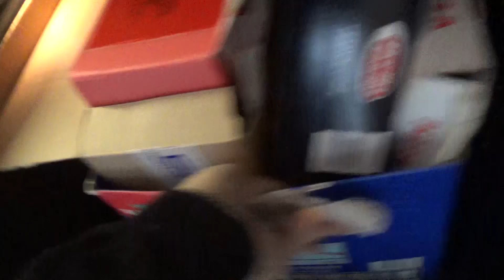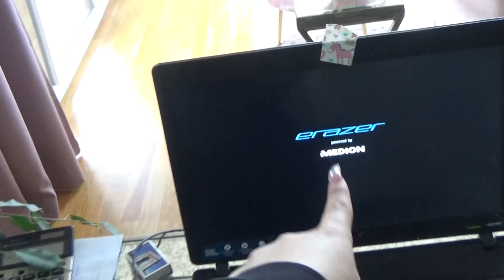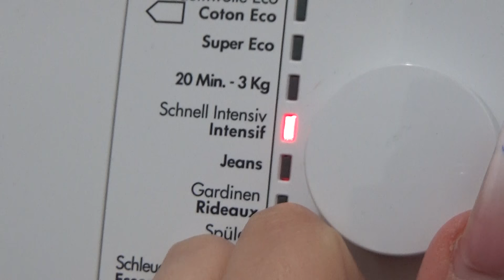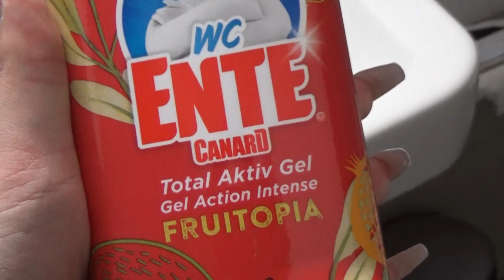Meine Wohnung fällt auseinander! Ausmisten und Reinigen.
Wohnung. Reinigung. Fashion. Mode.

Love you
Raffa